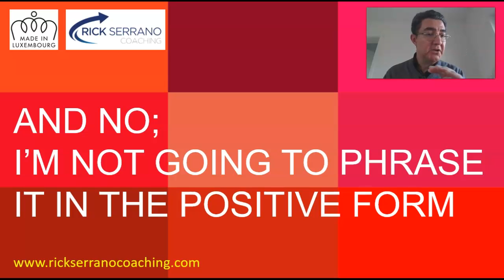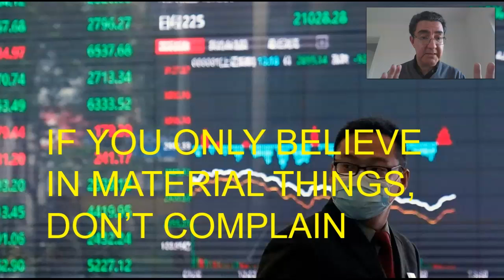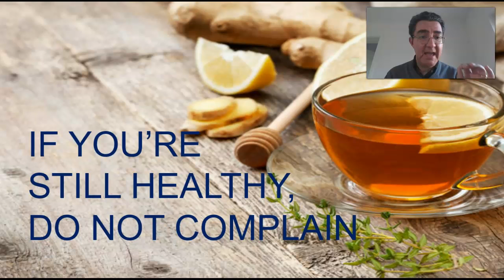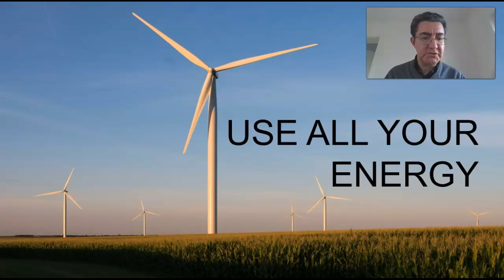DON'T EVEN THINK OF COMPLAINING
In this video, Executive & Life Coach Rick Serrano, invites people to avoid complaining during the pandemic Corona Virus. Coaching can help a lot in this complex situation to exploit your capabilities, your skills, your talents...